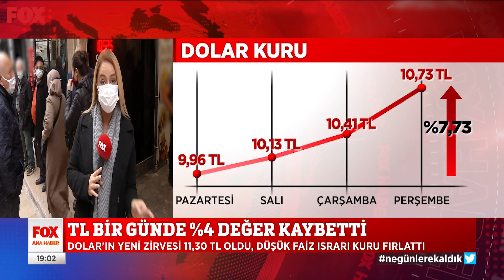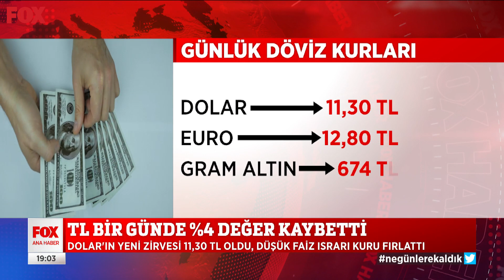Döviz fırladı... 18 Kasım 2021 Selçuk Tepeli ile FOX Ana Haber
Günlerdir yüksek seyreden kura rağmen MB faiz indirim kararından dönmedi... 18 Kasım 2021 Selçuk Tepeli ile FOX Ana Haber yayında hemen izle!